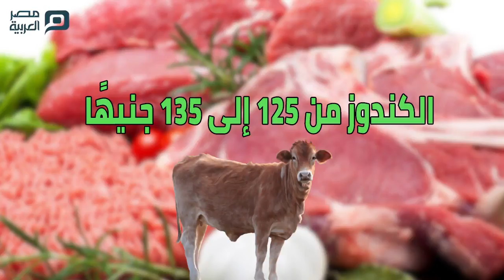مصر العربية | اسعار اللحوم والاسماك والدواجن اليوم الثلاثاء 14-5-2019